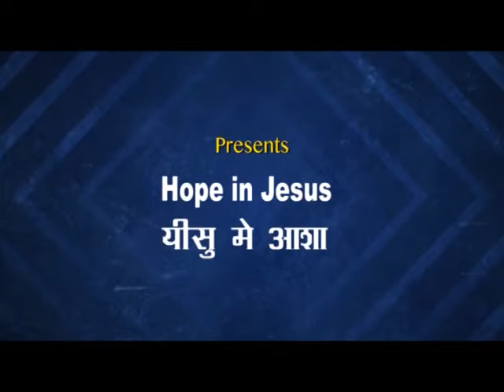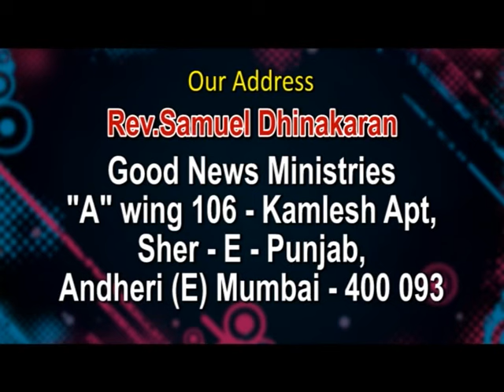The Cross | Rev. SamuelDhinakaran | HopeinJesus | Shubhsandesh TV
God loves us with an everlasting love and He sent His only begotten Son for us to give His life and that we may have redemption through His blood! Watch this video of Rev. Samuel Dhinakaran and be blessed!!!

Good News Ministries Church
Rev.Dr. Samuel Dhinakaran
Mumbai, INDIA